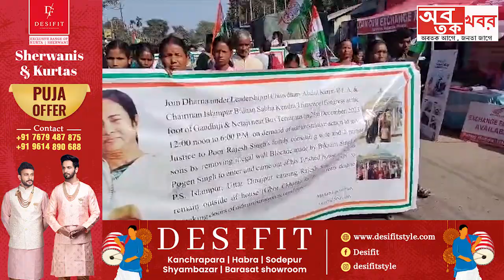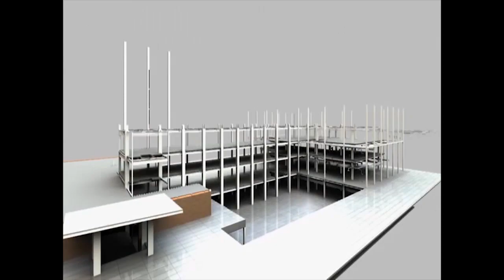রাজবংশী পরিবারকে বাড়ি ফেরাতে ধর্নায় বসছেন বিধায়ক আব্দুল করিম চৌধুরী।.......